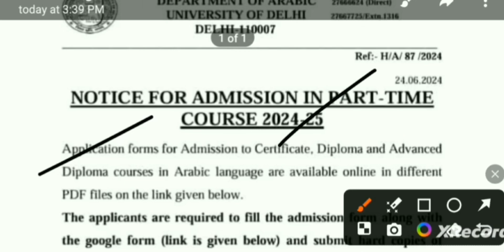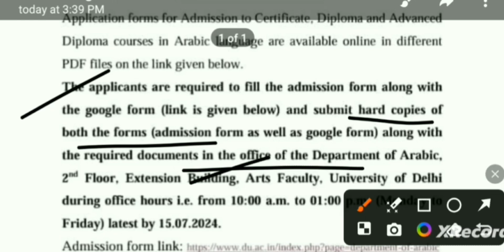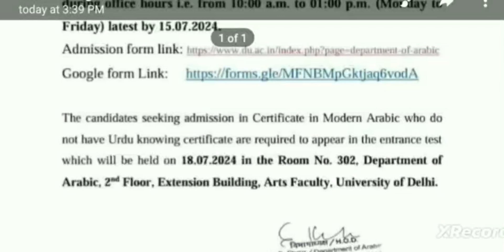DU Admission 2024 | Delhi University Arabic Course admission 2024 | Nai Udaan Hindi